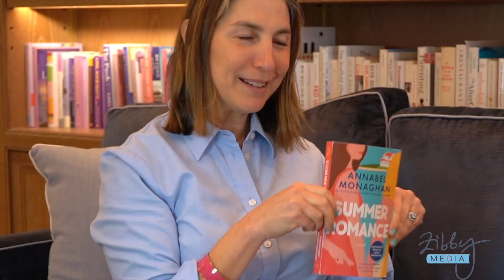Moms Don't Have Time To Read Books | Podcast with Guest Annabel Monaghan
Annabel Monaghan author of Summer Romance

In this episode of "Moms Don't Have Time to Read Books," hosted by Zibby Owens, guest Annabel Monaghan discusses her novel "Summer Romance." The novel's protagonist is a professional organizer whose personal life is in disarray, grappling with the loss of her mother and the recent departure of her husband. The central plot revolves around her idea of having a summer romance to break free from her emotional stagnation.

Monaghan shares that the inspiration for her book came from a deep personal place, wanting to explore the theme of external appearances versus internal chaos. The conversation delves into themes of motherhood, personal growth, and the complexities of relationships. Monaghan also discusses her writing process, the challenges of balancing humor and emotional depth in storytelling, and her experiences in weaving her personal life into her narratives.

Introduction to Annabel Monaghan's Novel: Zibby Owens introduces Annabel Monaghan, who discusses her latest novel, "Summer Romance," focusing on its plot and main character—a professional organizer with a chaotic personal life.
Inspiration and Themes: Annabel shares the personal inspiration behind the novel, including the ironic twist of a professional organizer whose own life is disorganized. She touches on themes of grief, romantic escapism, and personal chaos.
Writing Process: Discussion shifts to Annabel’s writing process, exploring how her own life experiences and emotional challenges influence her characters and storytelling.
Character Development: Annabel talks about the development of her characters, especially the protagonist’s journey through personal loss and the attempt to find new love.
Humor and Emotional Depth: The conversation explores how Annabel balances humor with deep emotional themes in her writing, discussing specific humorous instances from the book.
Motherhood and Family Dynamics: Annabel and Zibby discuss the complexities of motherhood as depicted in the book, reflecting on personal experiences and the impact of maternal relationships.
Future Projects and Closing Thoughts: The podcast wraps up with Annabel discussing her upcoming projects and her reflections on writing as a tool for personal expression and coping with life’s challenges.

On Personal Chaos and Irony:
"I wanted to write a book about a professional organizer whose house was a mess."
On Writing and Emotional Connection:
"It really came from like the deepest place in my heart."
On Motherhood and Letting Go:
"The hardest thing about being a mother is letting my children fail... letting them struggle, letting them do something that I know is gonna be a disaster so that they can feel the disaster and learn and move on."